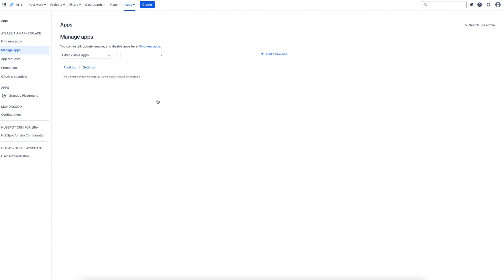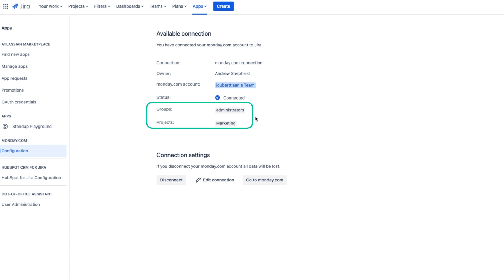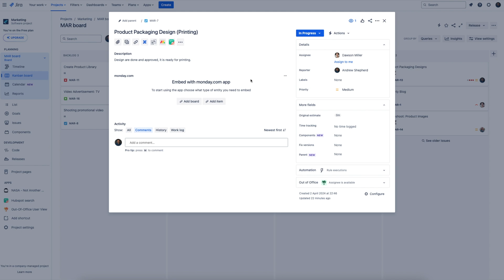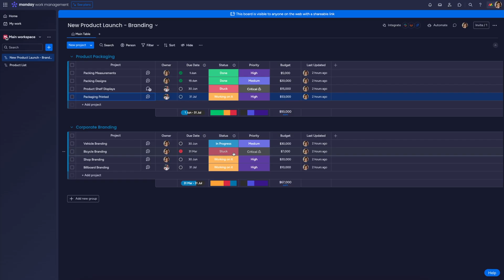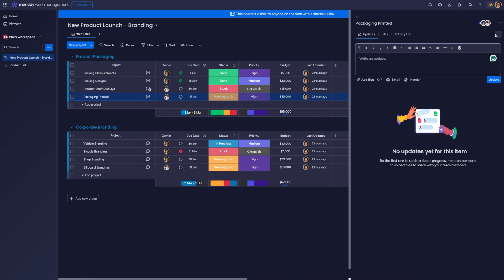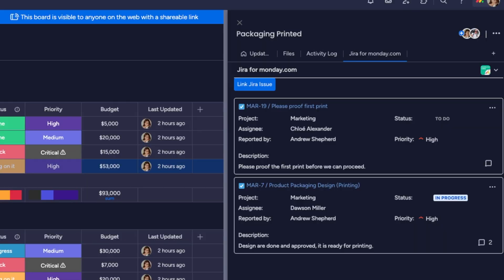Tutorial: Learn how to connect monday.com with Jira cloud to enrich how your teams collaborate!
🎉 Welcome to our ultimate monday.com for Jira integration tutorial! 🚀

In this video, we'll guide you step-by-step through the process of connecting monday.com with Jira. By the end of this tutorial, you'll be equipped with the skills to seamlessly integrate these two powerful project management tools and supercharge your workflow!

🔍 What you'll learn:

Connecting monday.com with Jira: We'll start by showing you how to set up the integration between monday.com and Jira, ensuring both platforms are perfectly synced.

Accessing monday.com data in Jira: Learn how to pull in and view your monday.com data directly within Jira, providing you with a consolidated view of your projects and tasks.

Engaging and Creating Jira Issues from monday.com: Discover how to create and manage Jira issues straight from monday.com, making it easier than ever to track and resolve issues without switching between platforms.

📋 Key Highlights:

Easy-to-follow steps for seamless integration
Tips and tricks for maximizing the use of both platforms
Real-world examples to illustrate the integration process
Whether you're a project manager, team lead, or simply looking to streamline your project management processes, this tutorial is perfect for you.

If you have any questions or run into issues during the integration process, drop them in the comments below. We're here to help!